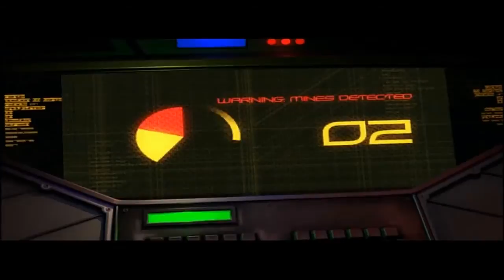Independence War 2 The Edge of Chaos 1 720p